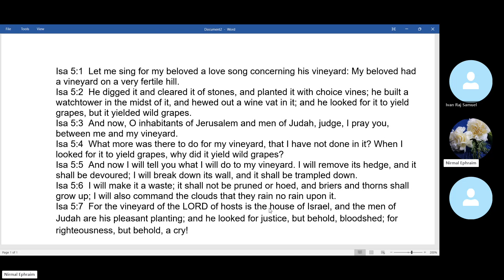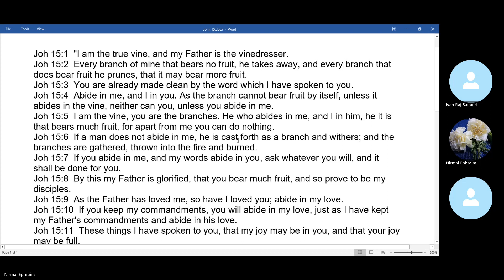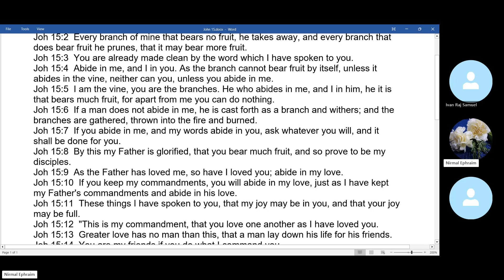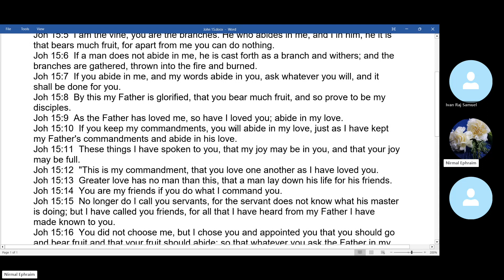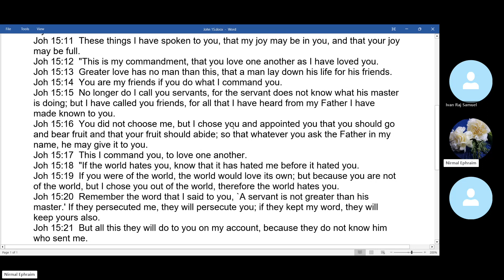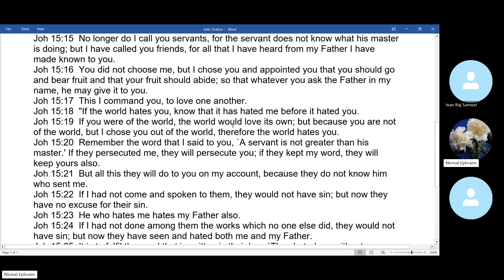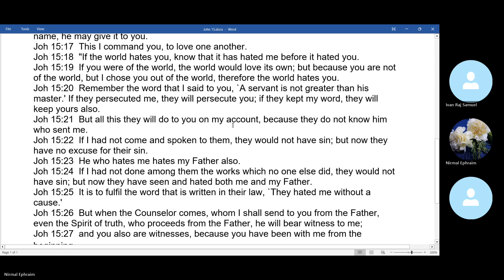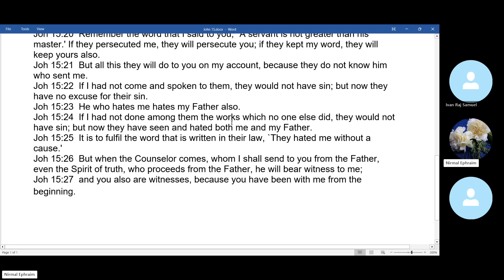John 15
The vine and the branches - abiding in Jesus